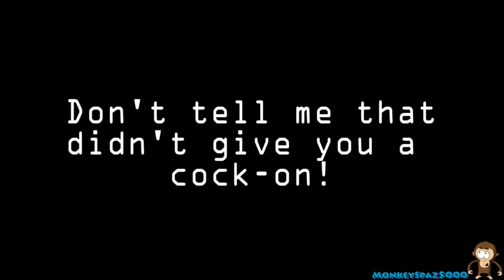Sexiest Girls in Gaming - (VR : 16BitBrothers)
This is a video response the the awesome 16BitBrothers!